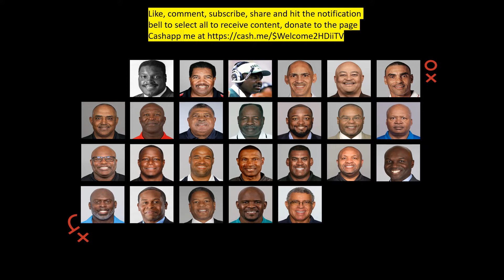The Football League Has Been Exposed For Their Hiring Practices But Nobody Cares!!!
Twitter: follow me at welcome2hdiitv

Instagram: follow me at HDiiTVst.pete